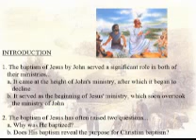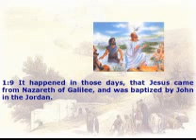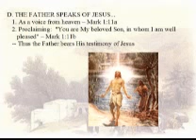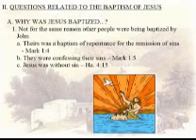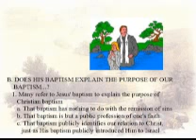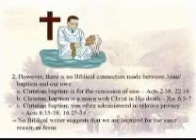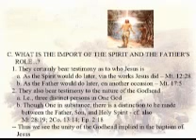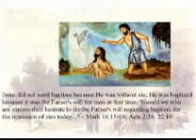003 THE GOSPEL OF MARK The Baptism Of Jesus wmv.wmv